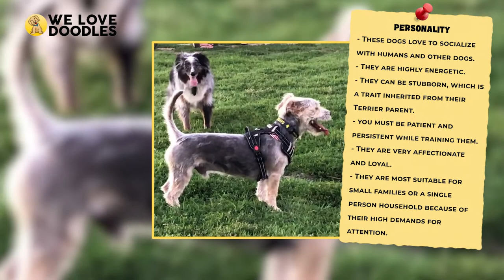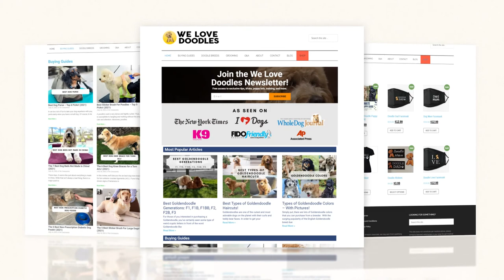Morkie Poo Breed Guide: Information 🐶 Facts 🐶 Images 🐶 🔴2022🔴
📢 Often described as small, energetic, and with just a bit of mischievousness, the Morkie Poo, also called just the Morkie, inherited all the best traits from its parents! If you’re a person that wants a dog but doesn’t have a ton of space, the Morkie is able to live a full and enriched life in an apartment or single-person home.

The Morkie Poodle breed is the offspring of the Yorkshire Terrier, Maltese, and Poodle, which gives it a unique blend of personality traits that many owners find absolutely adorable. There is an inherent energy to the breed, which is just as endearing as how sweet and gentle they are.

🐶 History
Breeders started crossing the Yorkshire Terrier and Maltese in the ‘90s, with the goal to create a dog that possessed the traits that dog owners today love most about the breed; that being affectionate, friendly, and low-shedding. The breeders were right in their assessment, and dog lovers fell in love of the Morkie Poo almost instantly.

🐶 Size
Compared to other designer dogs like the doodle, there isn’t a ton of variation in sizes, mostly due to the fact that the breed hasn’t been around that long. Morkies stand at around four to eight inches and weigh between seven and thirteen pounds. Looking at the Maltese and Yorkie tell you that this dog isn’t probably going to fluctuate a ton in size, since the parents are small as well, which is a lot of the charm for these kinds of dogs.

🐶 Personality
The personality and attitude of the Morkie is really where the pet shines, and why so many choose the Morkie for a pet. Even people that don’t consider themselves dog lovers can’t resist the Morkie’s charm, which have appropriately been labeled as “fluff balls” by owners. The Morkie is intensely affectionate with their owner, and almost everyone that has owned one has talked about a type of relationship unlike what is common for other breeds.

🐶 Health
The Morkie is a victim to its parent’s health concerns, and luckily enough both the Yorkie and Maltese are relatively healthy animals, but it’s important to be aware of red flags and risks all the same. Morkie Poodles typically live between 10 and 13 years, and the best way to ensure that they live long and healthy lives is to take frequent trips to the vet to get check-ups, and to look out for issues like Glaucoma, Cataracts, dental diseases and hernias, among others.

🐶 Coat Color and Grooming
The Morkie Poo typically inherits the coat color of either the Yorkie or Maltese, so their coat can vary from white to black, or even a mix of both, which can be pretty striking to see. An interesting piece of trivia about the Morkie, as well as the Yorkshire Terrier and Maltese, is that all of them actually have hair and not fur, and so they are going to require proper and regular grooming to prevent issues.

🐶 Care
We already talked a bit about how important it is to take your Morkie in for frequent check-ups and groom them, but like all dogs, there’s more to properly caring for them than just that. Because of their high-level of energy paired with their stubbornness, it’s very important to try and get your Morkie out and movin’ to blow off some steam, which can make a world of difference in their temperament.

🐶 Feeding
Morkies are susceptible to weight gain if you overfeed them, and so it's important to try and establish a routine with the dog to avoid this. Feed them on a schedule when possible, and don’t give them too many treats, either. A dog’s diet will also change when they start to get older, and that’s no different for Morkies, so consult your vet and listen to them when they suggest dietary changes, as properly caring for your dogs' nutrition can be daunting if you have to do it all on your own.

If you see your clip being used in the video that you think isn't in adherence to the Fair Use Law, please shoot us an email directly at , and we will be happy to resolve the issue for both parties!